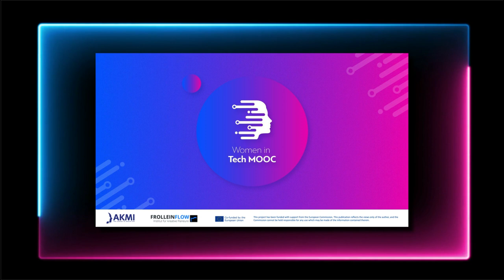Women in Tech MOOC: Esther Dyson (en)